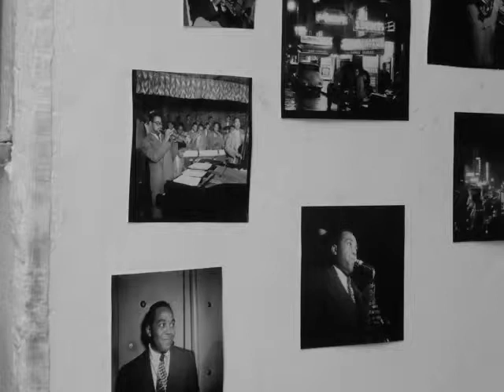1961-05-19 no blues (theme and miles davis complete solo)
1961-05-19 no blues (theme and miles davis complete solo)